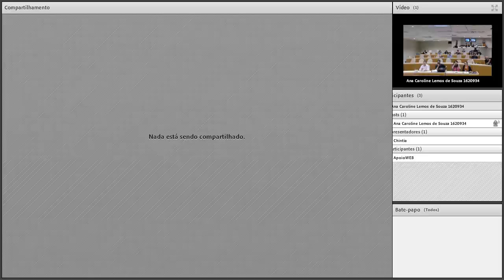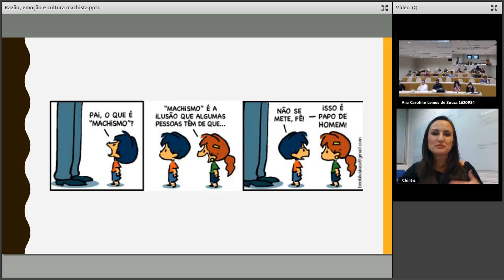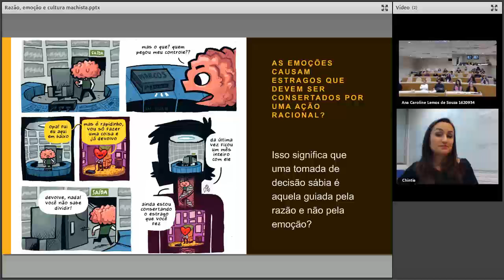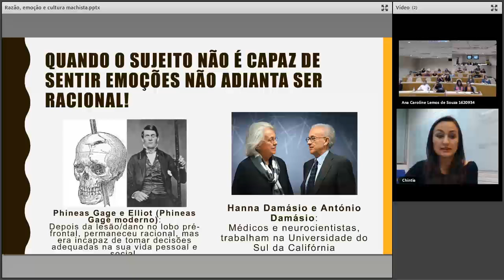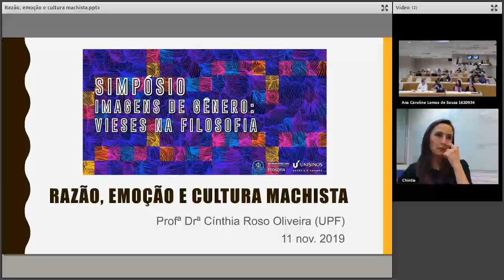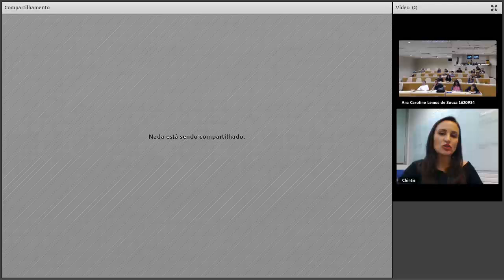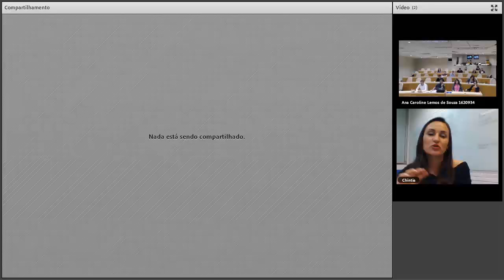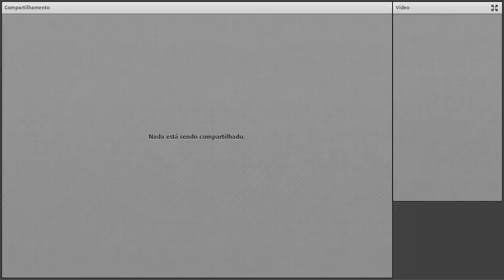simpósio Imagens de gênero: vieses na Filosofia - Mesa de Abertura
11/11/19 (Segunda-feira) - 19h30 às 22h - Local: Sala Conecta
Atividade: Painel de abertura
Tema: Genes e Memes na Filosofia: vieses humanos
Profª Dra. Sofia Stein (Unisinos)

Tema: Problemas de Gênero na produção do conhecimento: reflexões sobre Epistemologia
Feminista
Profª Dra. Patrícia Ketzer (UPF)

Tema: Razão, emoção e cultura machista
Profª Dra. Cínthia Roso Oliveira (UPF)